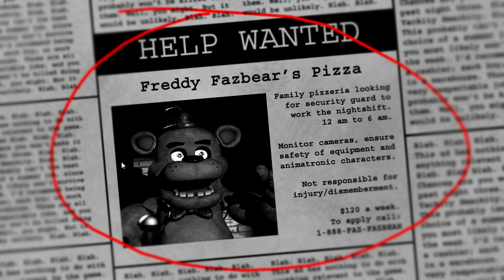Fan Friday! - Five Nights at Freddy's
You're bad people, you know that?! Five Nights at Freddy's huh? Once again you ask me to play a game that will only lead to jumps scares and my suffering. FOR SHAME!

Five Nights at Freddy's is an indie point-and-click survival horror created by Scott Cawthon. Played on PC.

• Send your fan mail to:
Jesse Cox